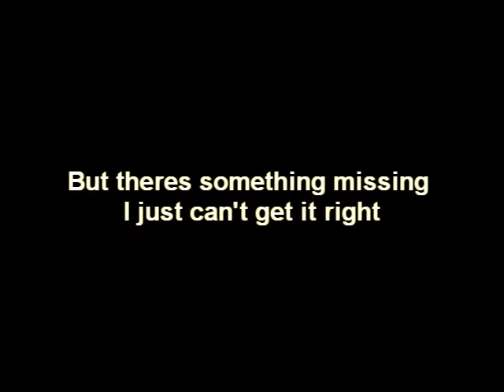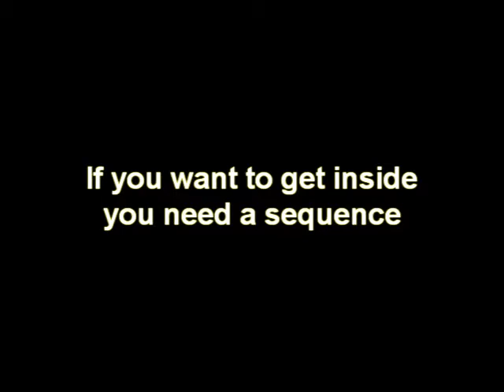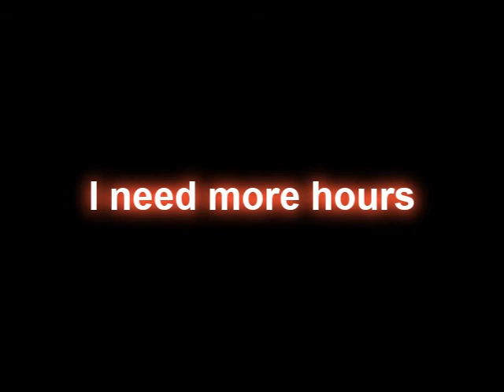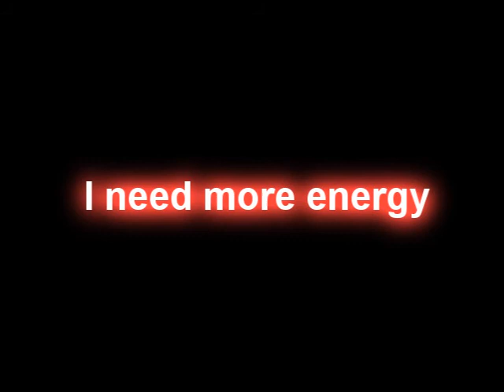WW2BOY- Redstone (lyrics)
This is a video i put together with the song Redstone by WW2BOY

I made a mistake with "i need more hours" it's actually " need more Power" Bobby forgive me haha my bad